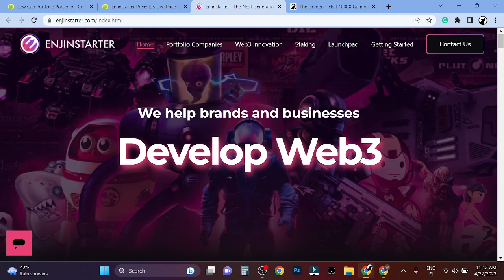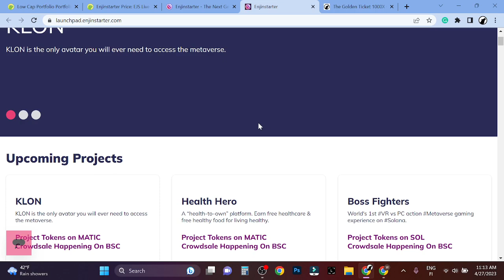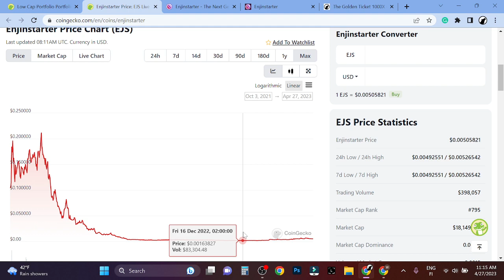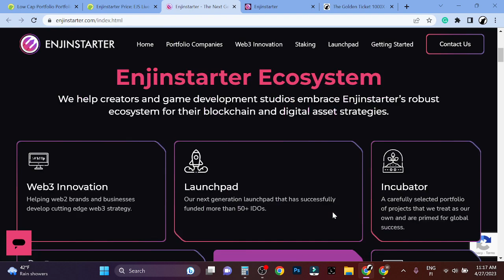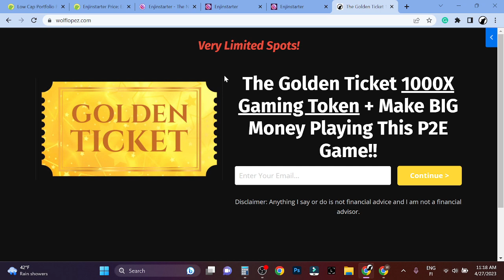Enjinstarter (EJS) Price Prediction 2023-2025